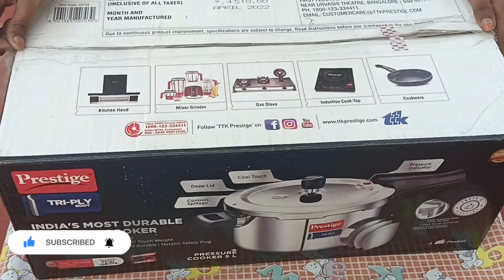New prestige pressure cooker |Rice cooker |New exchange offer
prestige cooker
5l rice cooker
exchange offer for cooker
india most durable pressure cooker
rice cooker for both gas stove and induction stove
induction pressure cooker
cooker
prestige
best exchange offer
exchange offer for kitchen appliance
pressure cooker
rice cooker
best rice cooker
prestige rice cooker